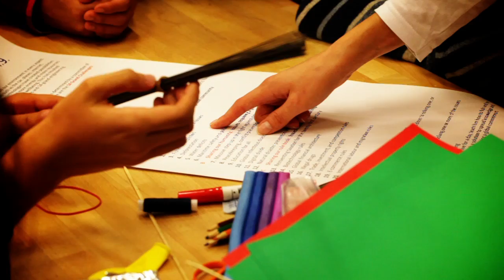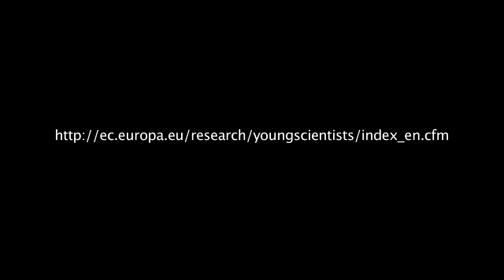Official EUCYS 2011 Trailer - Helsinki, Finland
The 23rd edition of the European Union Contest for Young Scientists took place in Helsinki!
This year's contestants comprises more than 130 talented science students, aged between 15 and 21, who will compete to be acclaimed as the best European young scientists of 2011.
They will present their projects, covering a wide range of scientific fields, to a prestigious International scientific jury, the national and international press and the general public.
For more than 20 years the Contest has been bringing together the brightest young minds in European science highlighting the importance of innovation and research for future generations.
Right Here, on the official EUCYS channel, you can WATCH, FOLLOW and SHARE the latest videos of EUCYS 2011.
An event covered by DG Research and Tipik Multimedia
Director: Christophe Hanquet
Editor: Laurent Massini
Cameraman: Benoit Bertuzzo